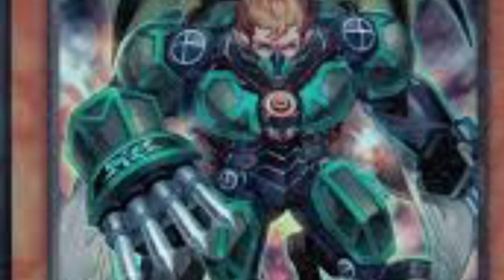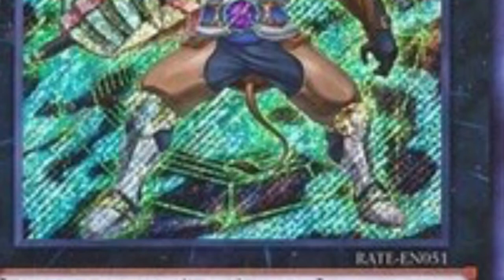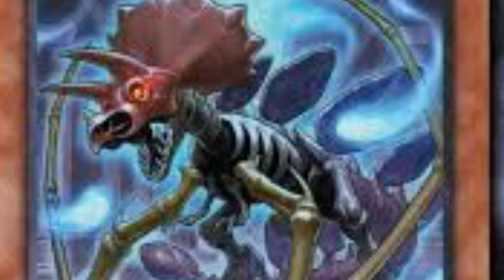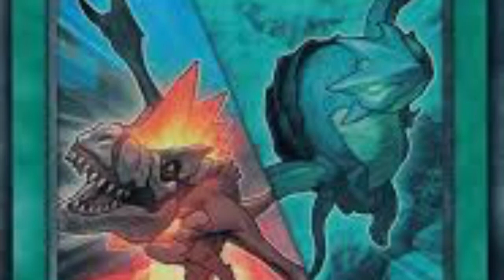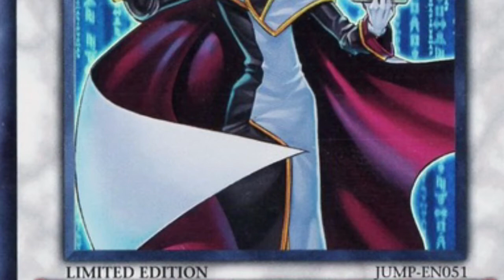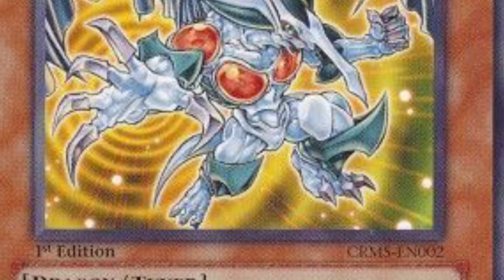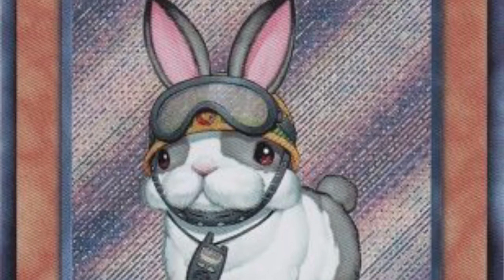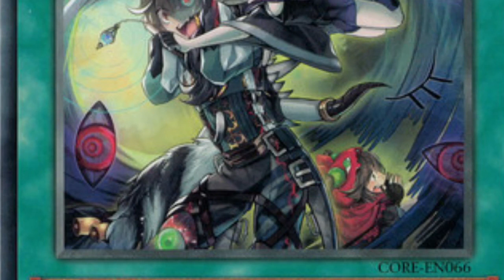The Über Late BANLIST ANALYSIS VIDEO (Feat. The Mermail Master!!)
Hey guys! It's the Mermail Master and I'm back again today with the über late banlist analysis thread! For anyone wondering, the banlist signifies a lot of things for the upcoming format, and with zoodiac and true Draco gone and true king dinosaurs neutered, a void has been created in the meta that needs to be filled up. While everyone figures out what decks are going to be the top contenders post CIBR, I break down and analyze what this banlist means for the game going forward and how you, as both a competitive and casual player, can take advantage of this situation!